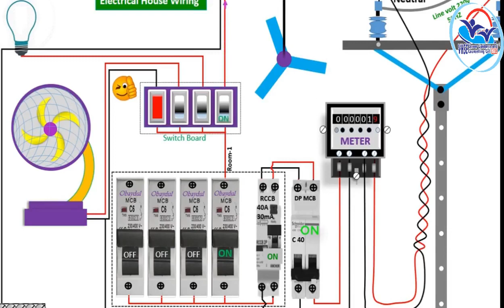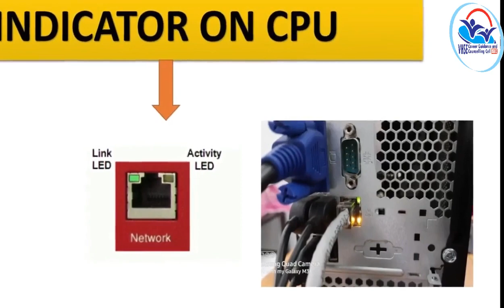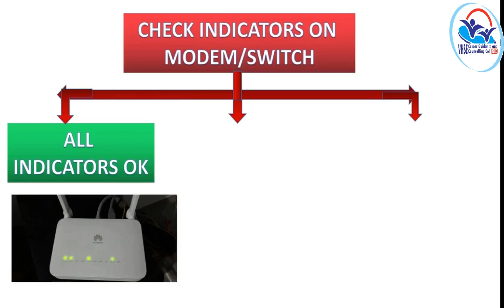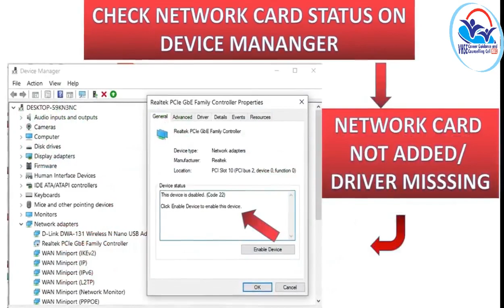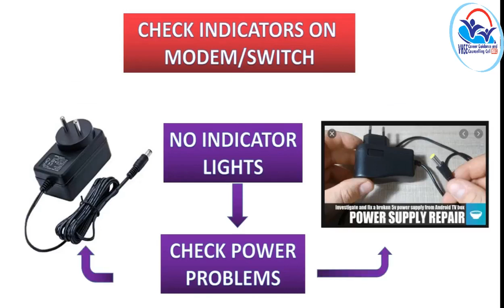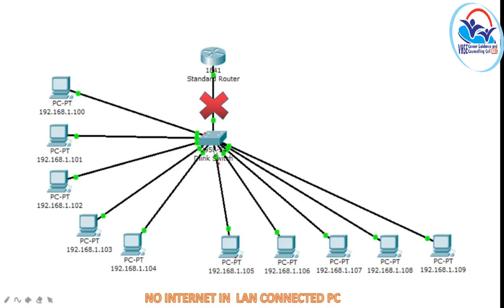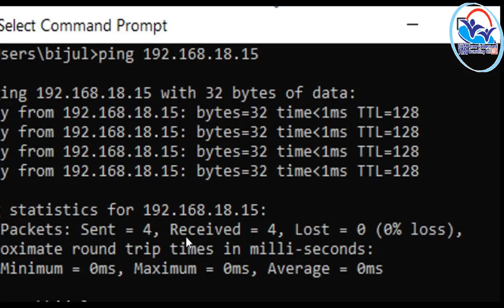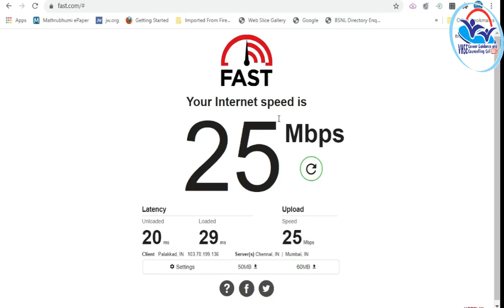II Year Practical VOL 9 - Field Technician Computing & Peripherals PART 1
FTCP VP PART 1